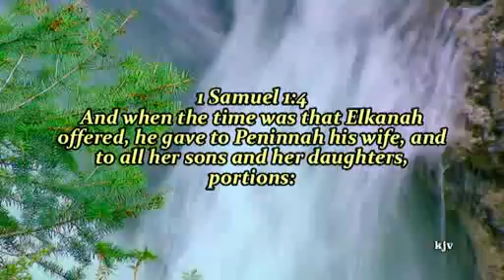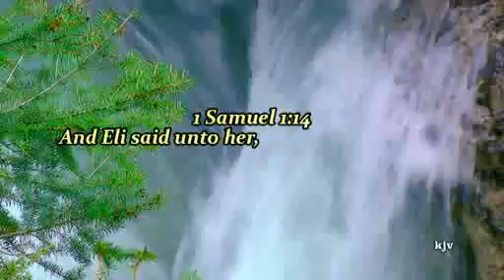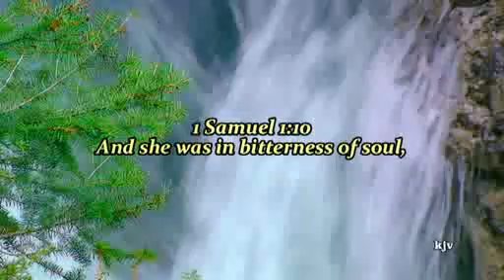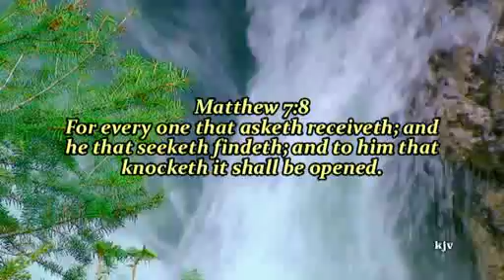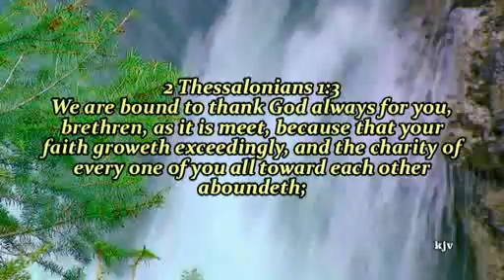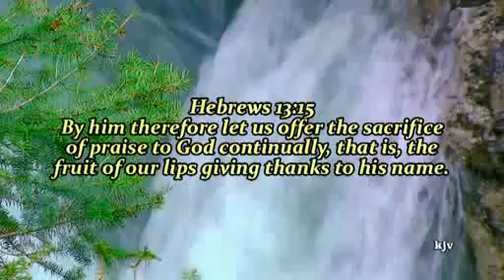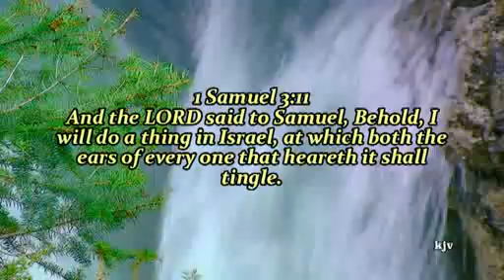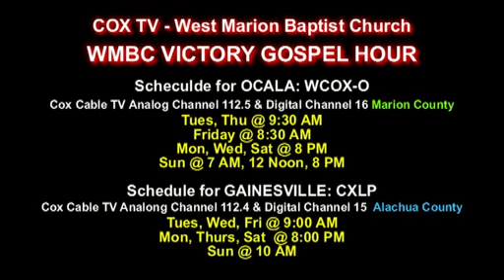Mothers of Hope, 1 Samuel 1:1-2:2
Dr. George Ragsdale, Pastor
West Marion Baptist Church

Mothers of Hope, 1 Samuel 1:1-22

Today's message is a message of Hope and renewal of faith.

Have you ever been so disillusioned, so discouraged or defeated that you think all is lost? That there is no hope for your life?

Well don't do anything harsh and permanent, because there are still answers for your dilemma, and hope for your life. There's still a chance and opportunity for your faded dreams and prayers to be answered...that is, as long as you're alive and have breath.

Satan is the one who makes you feel there are no solutions and no hope. He's the one who tells you there's no way out of your situation so you may as well take your life. My friend, that is a lie from the pits of hell from the author of lies, the Devil, himself.

Dr. Ragsdale shares with you today that the AUTHOR OF LIFE - Our Lord God Jehovah and Father - has a remedy and a plan for your life, no matter where you find yourself today.

Please listen to this message by Pastor Ragsdale as he shares with us some important truths regarding Hope Stealers, Hope Promoters and Hopes Rewards.

If we hearken unto the Lord and His voice, our whole life can be transformed and turned around in a blink of the eye. Yes - it's just that simple.

ALSO - Join us tomorrow on Sunday, May 17, 2015 and on Wednesday, May 20, 2015 here at West Marion Baptist Church...Families WELCOME

Sunday Morning Service, May 17, 2015 @ 10:45 AM
“WHAT THE RICH MAN DISCOVERED IN HELL,” Luke 16:18-31
Dr. George Ragsdale

So you think once you die, that’s it? You go into nothingness. There is no heaven, there is no hell. Just emptiness. End of Story. Well, not quite.

You are going to be surprised at exactly what you will encounter the moment you close your eyes in death-the moment you take your last breath...the moment your heart beats its last beat and your brain wave flutters its last flutter. You see, once you die there are no more solutions.There are no more answers. But while you are living and have breath there is hope. Don't short-change yourself. Death is permanent. There's no going back and getting an 'undo'. So what you do now while you're alive is vitally important.
Listen today as Dr. Ragsdale shares from the Word of God the secrets to life after death how you can be assured God will deliver you from judgment and fear.

Sunday School Hour for May 17, 2015 @ 9:45 AM
New Series: Dr. George Ragsdale, Pastor

Sunday Evening Service for May 17, 2015 @ 6:00 PM
Facing Your Giants #4: Bitterness, Ephesians 4:30-32 , Dr. George Ragsdale, Pastor

Wednesday Night Bible Study for May 20, 2015 @ 7:00 PM
I Will Honor God Series #7: The Life of Honor, Genesis 14:17-23 , Dr. George Ragsdale, Pastor

2.

The WMBC Victory Gospel Hour
COX Cable TV: WCOX-O
12 Noon, 8 PM

Cox Cable TV...Video On Demand, WMBC Channel 1885

DAYSTAR Radio 89.5 FM
North Central Fl

You can now listen to all sermons on any Digital Phones, Ipads etc., Sunday School, Sunday Evening Service and the Wednesday Night Bible Study. and you will find those services listed on the MP3 sermons page. There is no charge or cost.

FREE CHURCH APP for your SmartPhones:
h.churchapp.mobi/wmbc

SHARING THE GOOD NEWS OF THE GOSPEL OF JESUS CHRIST

Free! WMBC Mailing Ministry- Call or write and request your free Audio CD or DVD Video: